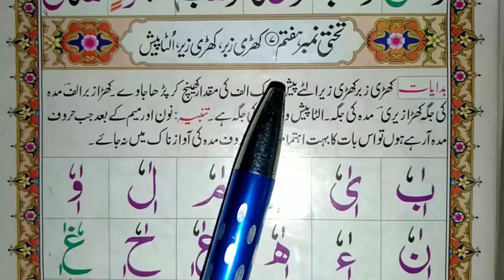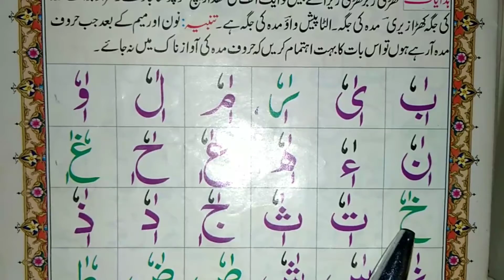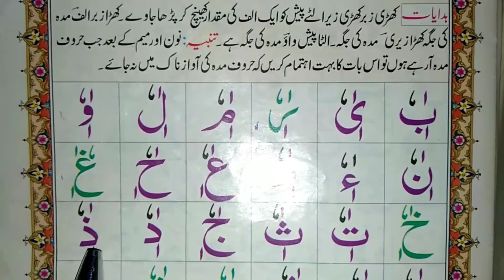Noorani Qaida Lesson No 7 Half (Part 1) in Urdu/Hind Qari Mazhar Official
Noorani Qaida Lesson No 7 Half in Urdu/Hindi (کھڑی زبر۔کھڑی زیر۔الٹا پیش) Qari Mazhar Official

In this Video We Will learn this.Noorani Qaida Lesson No 7 Complete in Urdu / Hindi. Norani Qaida. We Will Also Share Islamic Video in Future.

NoraniQaida Lesson No 7 Half in Urdu/Hindi.

Norani Qaida Lesson No 7 Half.